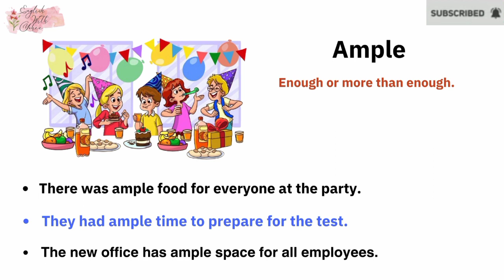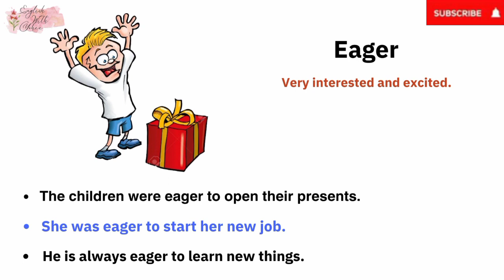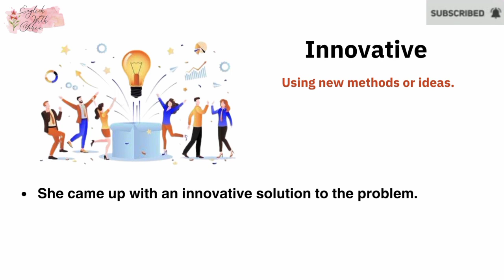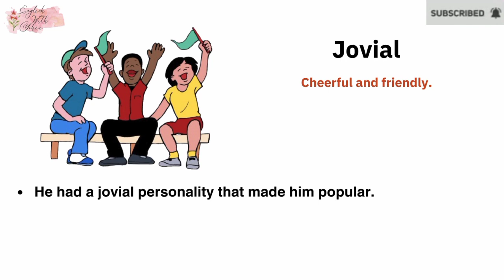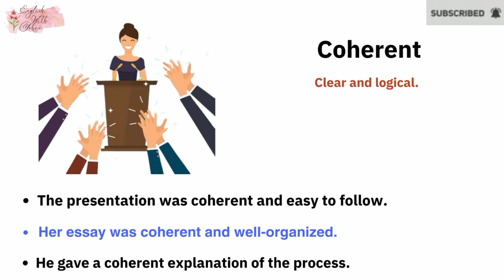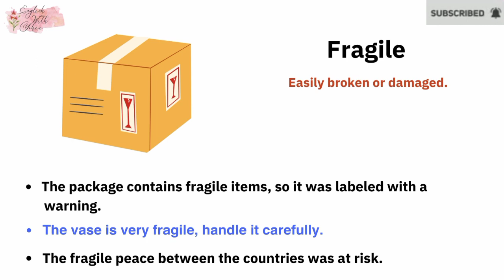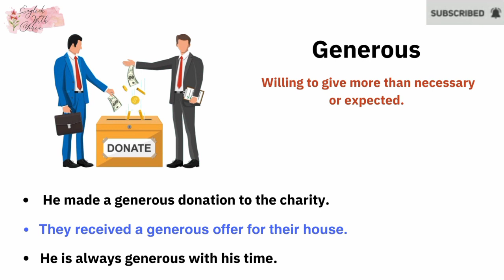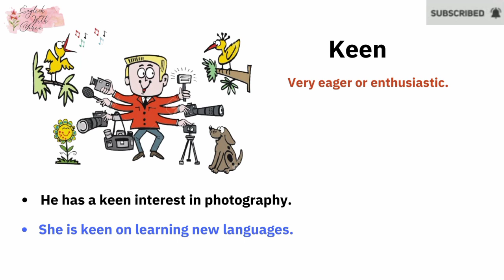20+ Simple English Vocabulary | Improve your English Vocabulary | Learn new words and Vocabulary.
In this vedio we dive into essential English Vocabulary that will help you improve Your language skills.whether you're beginner or looking to brush up on your vocabulary, this lesson is for you!